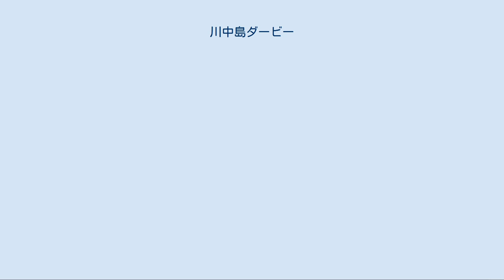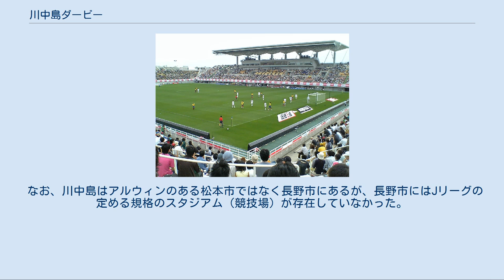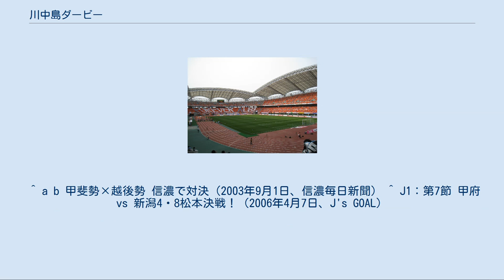川中島ダービー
ダービーマッチ 」 日本のダービーマッチ 」 中部日本横断シリーズ 」 川中島ダービー 川中島ダービー（かわなかじまダービー、別名平成の川中島合戦）は、かつて戦国時代において甲斐国・武田信玄と越後国・上杉謙信が信濃国で行なわれた川中島の戦いになぞらえ、日本プロサッカーリーグ（Jリーグ）・ヴァンフォーレ甲府とアルビレックス新潟が対戦する試合のことを指す。
 甲府と新潟の対戦は新潟が旧JFLに参入した1998年から実施されているが、試合会場が互いのホームグラウンドであったため、川中島を意識するようなことは皆無であった。
しかし2003年に甲府側が長野県側からサポーターを獲得しようとサンプロ アルウィン（当時：松本平広域公園総合球技場）で試合を行なうことになり、「甲斐と越後が信濃で対戦する」という川中島の合戦とほぼ同じ環境が整ったこと、また甲府側が｢平成の川中島合戦｣と銘打って大々的にPRをしたことからこの名前が使われるようになった。
 試合前には武田（甲府）方と上杉（新潟）方に分かれて甲冑を着た武将が戦うなど様々なイベントが行なわれている。
また松本平広域公園総合球技場での試合は基本的に甲府側の主催試合であったが、新潟側もデンカビッグスワンスタジアムで川中島合戦を意識したPRを行なっている。
 なお、サンプロ アルウィンでの対戦は2003年と2006年のみである。
2007年以降は同一ディビジョンであっても甲府のホームゲームは山梨中銀スタジアムで行われ、サンプロ アルウィンでの試合は行なわれなかった。
 ※新潟市陸上競技場はホームグラウンド登録されているが、現在トップチームでの試合では使用されていない。
 2003年に松本平広域公園総合球技場で開催されたことを契機に松本市をホームタウンとする山雅サッカークラブがJリーグを目指すことになり、2004年に「特定非営利活動法人アルウィンスポーツプロジェクト」が設立され、翌2005年に松本山雅FCに改称。
2010年に株式会社松本山雅が運営母体となりJリーグ準加盟が承認され、2012年より晴れてJリーグ参入を果たしている。
2012年に松本山雅は甲府と同一カテゴリとなり、「甲信ダービー」という新たなダービーマッチが誕生している。
 なお、川中島はアルウィンのある松本市ではなく長野市にあるが、長野市にはJリーグの定める規格のスタジアム（競技場）が存在していなかった。
しかし、2015年、川中島から近い位置にある南長野運動公園総合球技場が改修され、Jリーグ規格のスタジアムとなった。
同市には、J3に参加しているAC長野パルセイロが存在しており、南長野運動公園総合球技場はパルセイロのホームスタジアムとなるため、長野市での開催は困難である（同様の理由で松本平広域公園総合球技場の試合も松本山雅FCがホームグラウンドとしているため開催は困難である）。
 ^ a b 甲斐勢×越後勢 信濃で対決（2003年9月1日、信濃毎日新聞） ^ J1：第7節 甲府 vs 新潟4・8松本決戦！（2006年4月7日、J's GOAL）